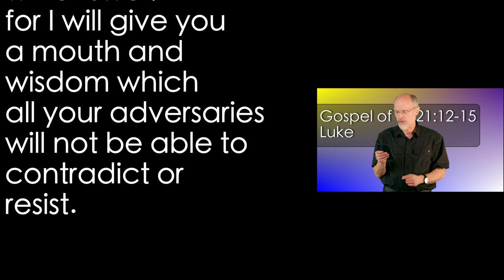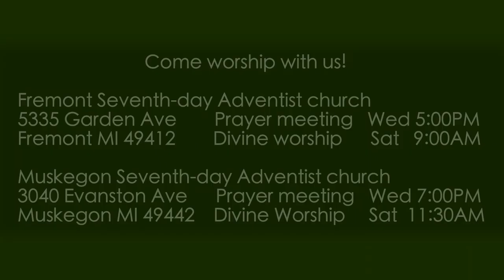Luke 21:12-15 Crash Betrayals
Jesus promises to help us when we seek to speak faithfully when we are accused for our faith.